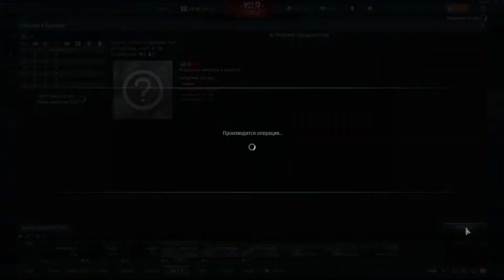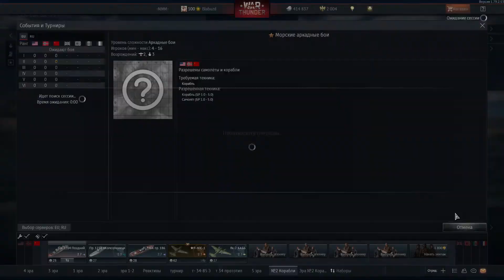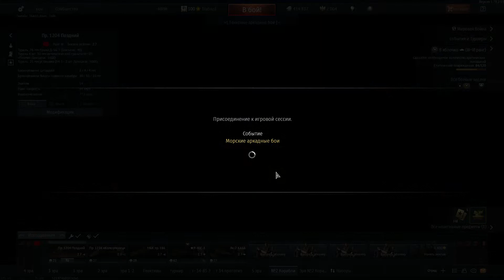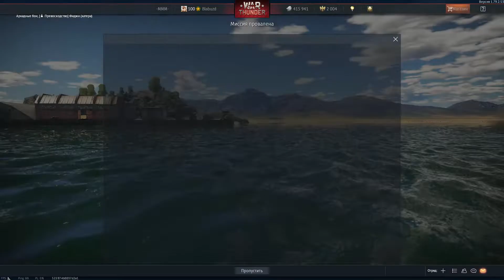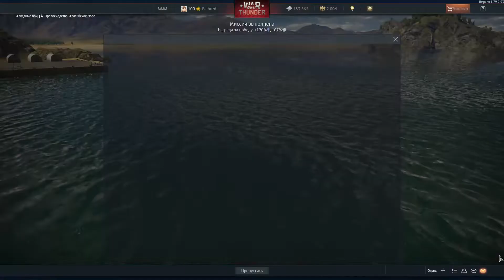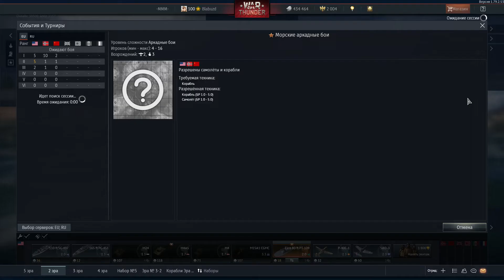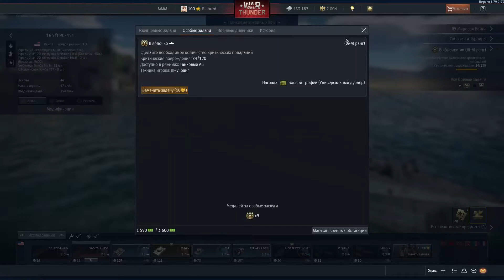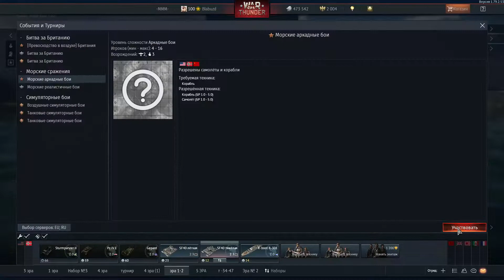War Thunder (Корабли, танки , самолеты) (RUS)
War Thunder ( Корабли, танки, самолеты) стримлю частенько данную игру! Добро пожаловать на борт любителям данной игры!